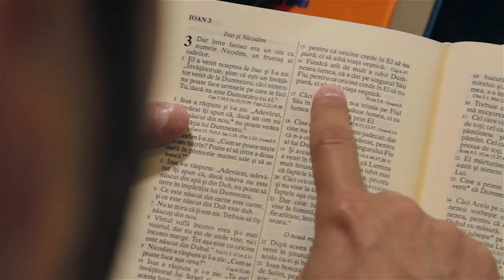Narcisa Opriş - Nu-mi pare rău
Videoclipul piesei "Nu-mi pare rău" încearcă să prezinte comparativ viaţa creştinului de altă dată, persecutat pentru credinţa lui şi creştinul actual, mediocru. Mai mult de atât se încearcă a se atrage atenţia asupra evlaviei curate, atitudinii potrivite faţă de lucrurile sfinte.

Videoclipul s-a realizat cu sprijinul Asociaţiei Oastea Domnului; Bisericii Baptiste Sighetul Marmaţiei şi Bisericii Reformate Cluj-Napoca; Muzeul Memorial de la Sighetul Marmaţiei; Operei Naţionale Cluj-Napoca; PGCJ- Penitenciarului Gherla; Teatrului Naţional Cluj-Napoca. Mulţumiri make-up artist Claudia Ciupe şi Rotariu Loredana, hair stylist Ştefan Adina şi tuturor voluntarilor!

Muzică: Narcisa Opriş
Compozitor versuri: Traian Dorz

Aranjament instrumental: Alin Timofte
Înregistrare, mixaj şi procesare: Flavius Ibănişteanu